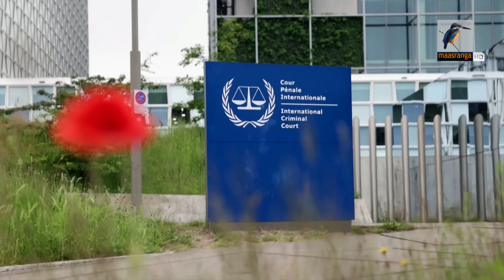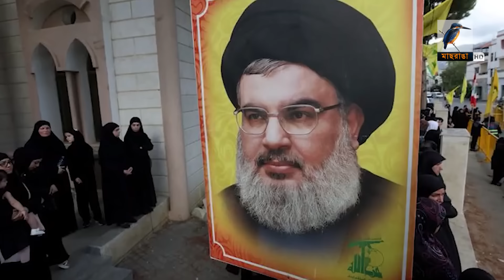এক নজরে আজকের আন্তর্জাতিক সব খবর | Episode 202 | Maasranga News